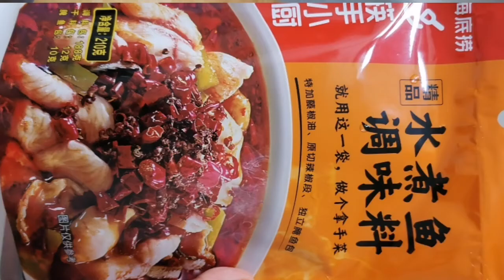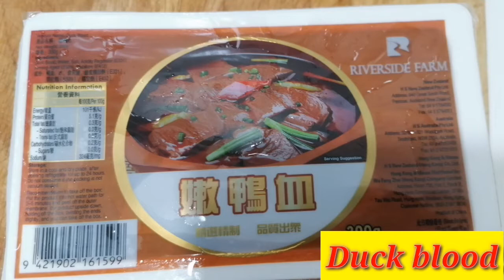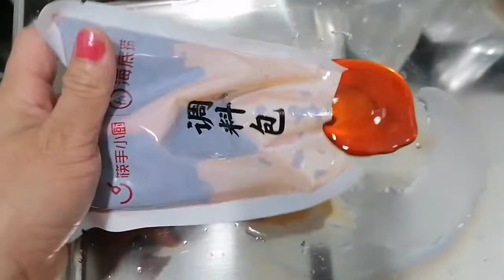Spicy Fried fish Steamboat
Chinese dish one of my favorite food that most Filipino doesn't like it.